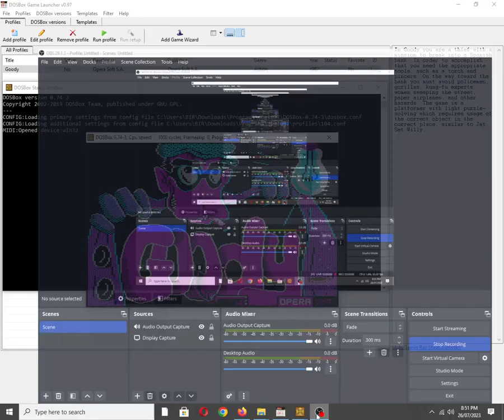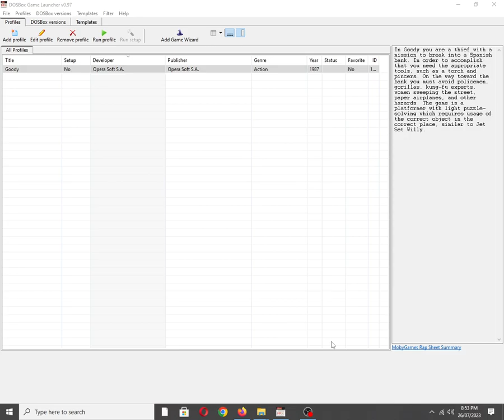Goody [MS DOS] Title Music on IBM PC Speaker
Also available on:
COS.TV: ✅☑✔
Vanillo: ✔☑✅